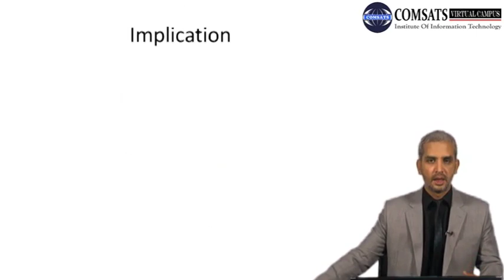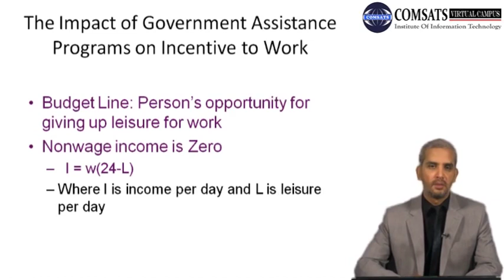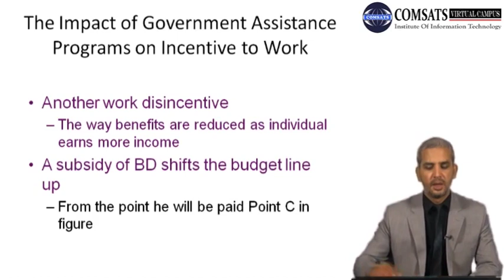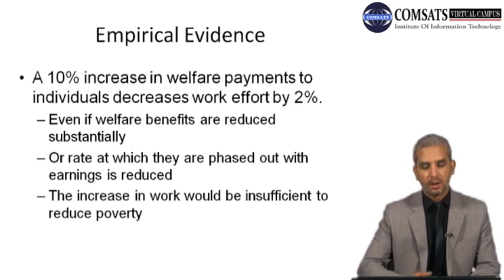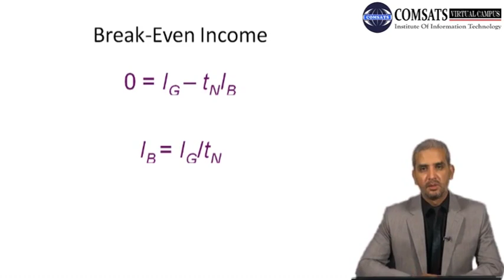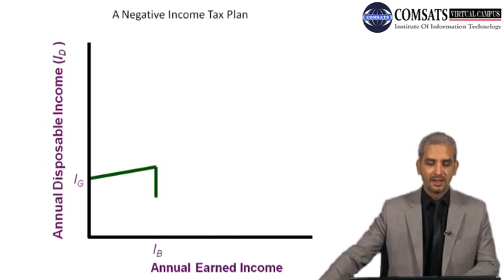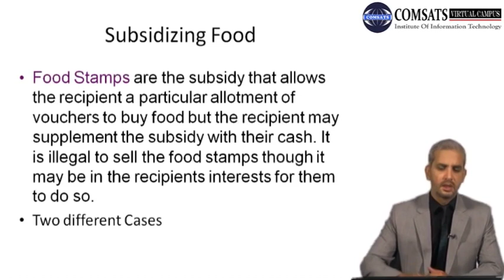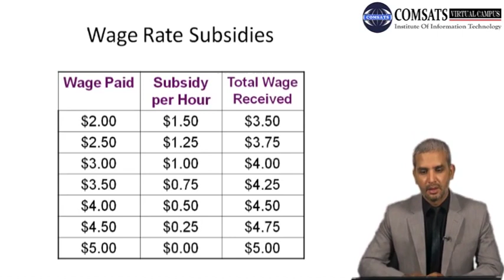Components of Public Finance MPA405 LECTURE 18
public finance in hindi,It is the one the biggest educational channel which provides all lecture in Hindi, Urdu, you can find all videos in Hindi Urdu.